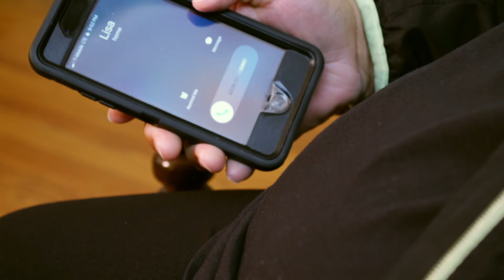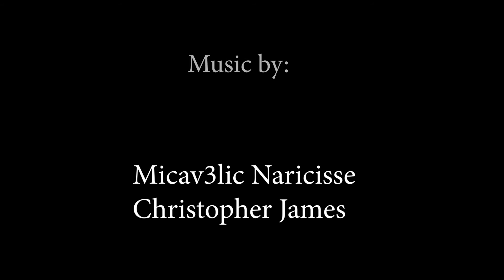Right of Wrong Episode 3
In Right of Wrong episode 3, all the lies that have been told are starting to come to the light. Watch the drama unfold.